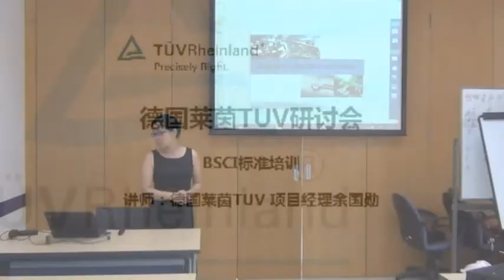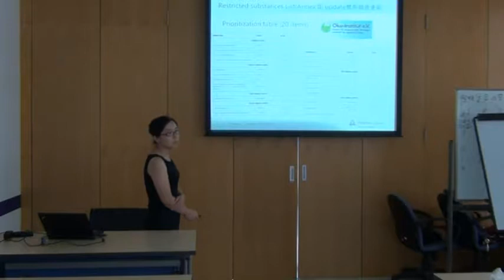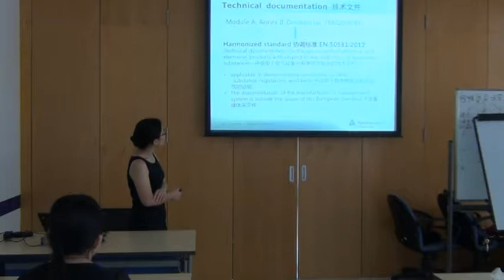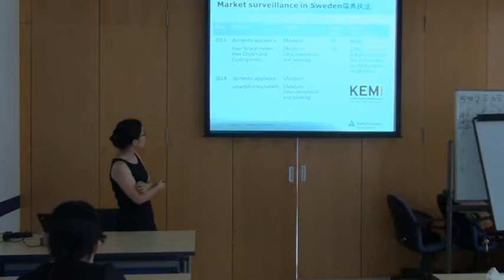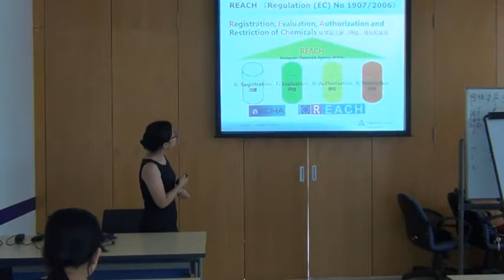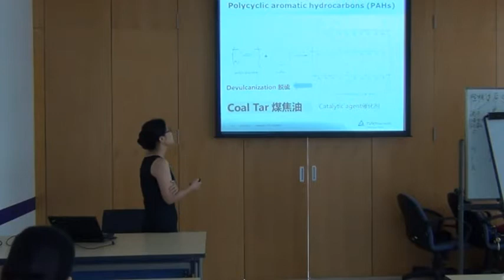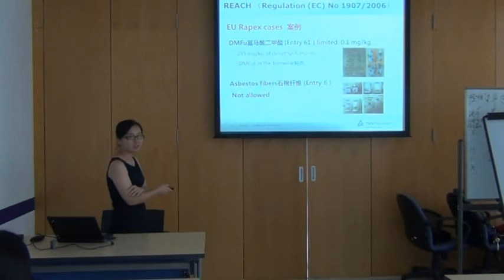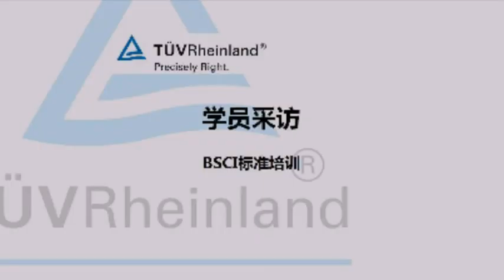德國萊茵TÜV《BSCI標準培訓》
德國萊茵TÜV有關《BSCI標準培訓》研討會的內容。